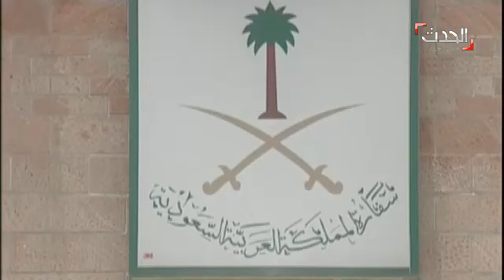مجلس الأمن يصوت على قرار يطالب الحوثيين بترك السلطة